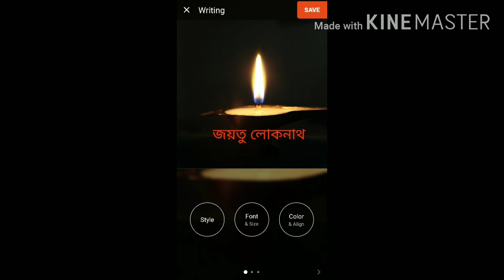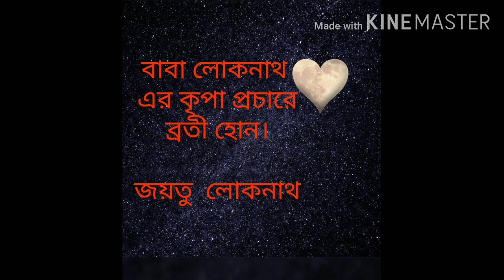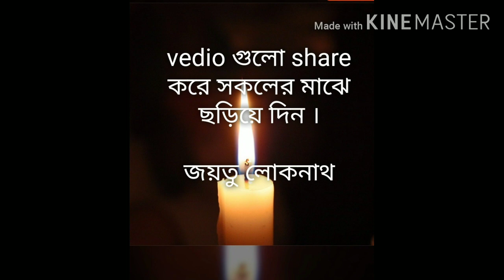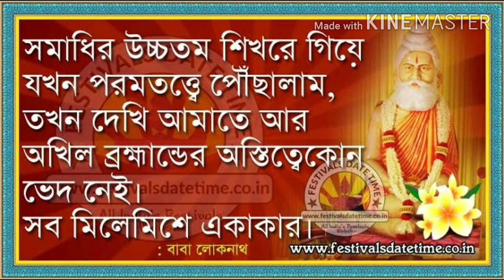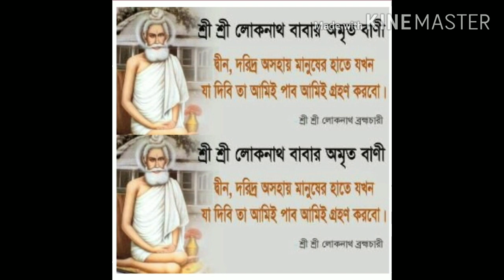বাবা লোকনাথের জীবনে বারদী পর্বের পূর্বে ঘটা এক অদ্ভুত কৃপা কাহিনী ।